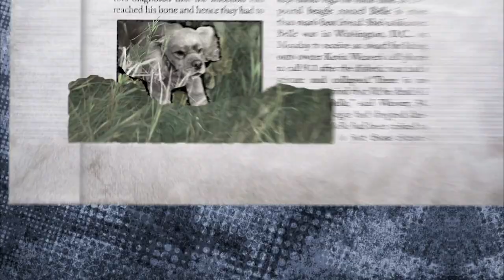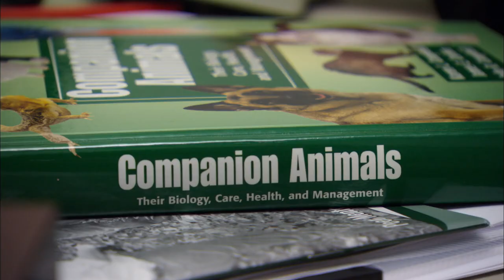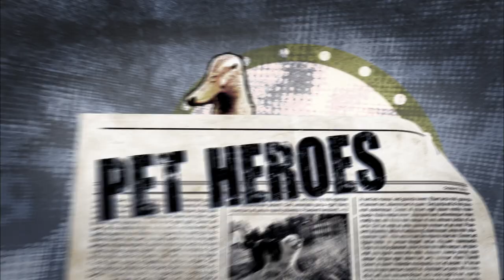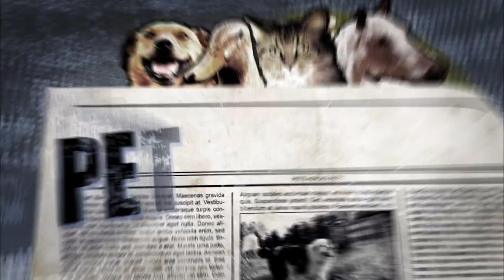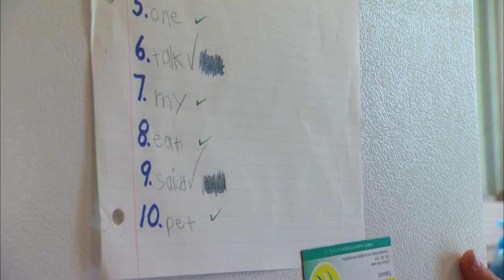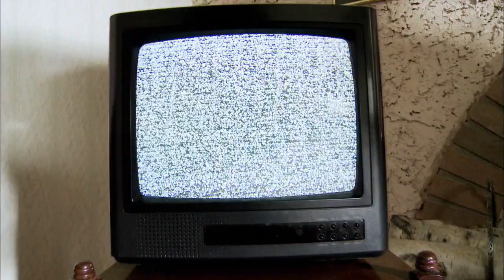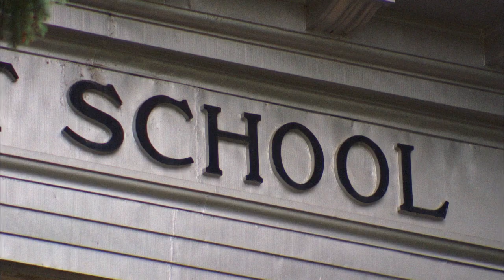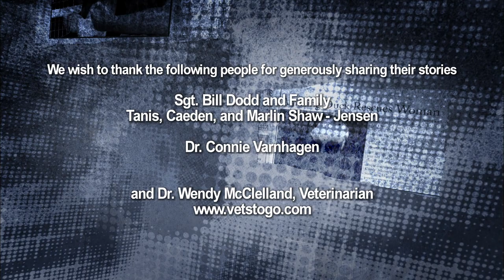Pet Heroes - Episode 9 - By Your Side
A Police Dog's fast actions and quick thinking stop an armed conflict from escalating out of control. And a young autistic boy struggling to cope with his surroundings makes an important new friend. .